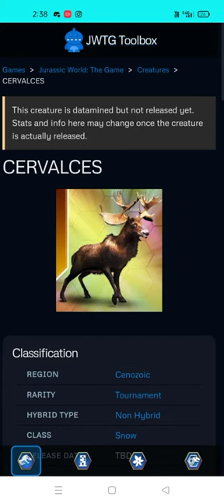NEW HYBRID ARCTALCES COMING SOON TO JURASSIC WORLD THE GAME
Note: It's A Fan Made (Me) Concept Art